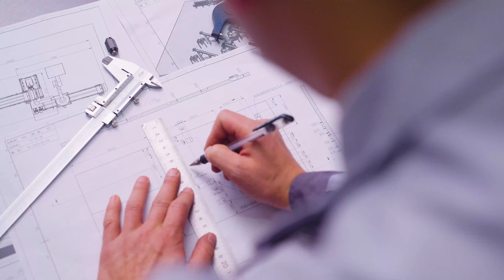博力达机械预告短片 20s Advertisement Video of Bolida